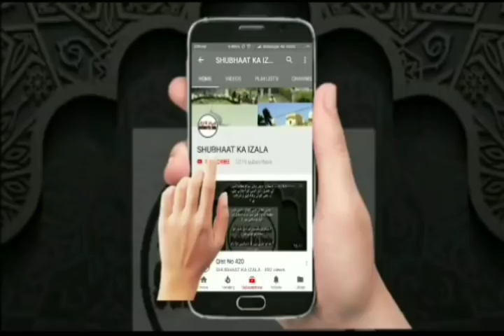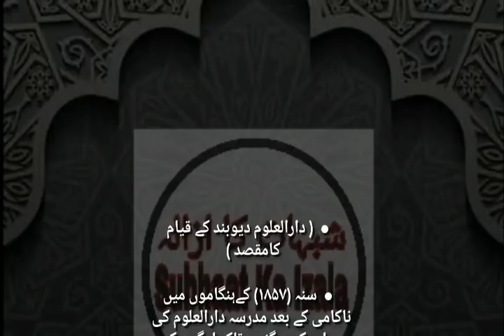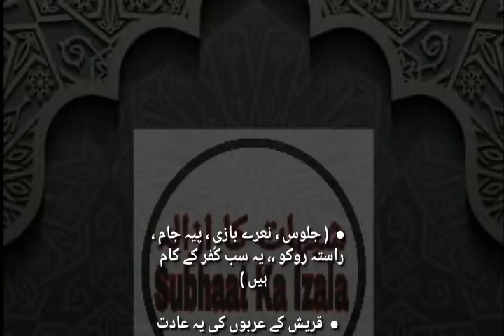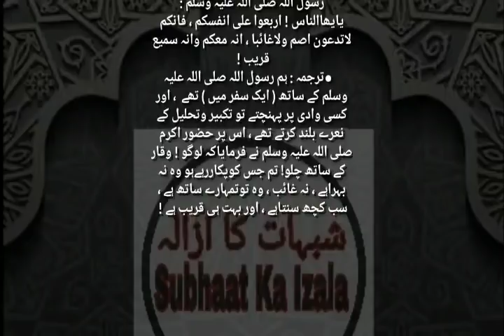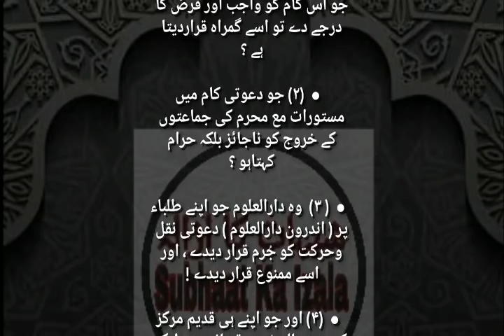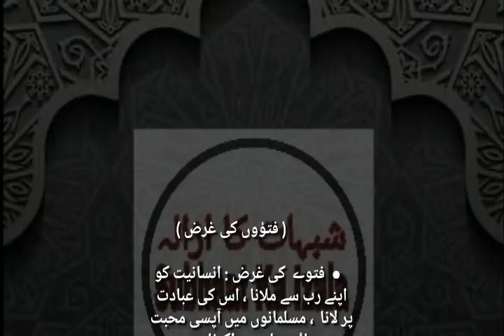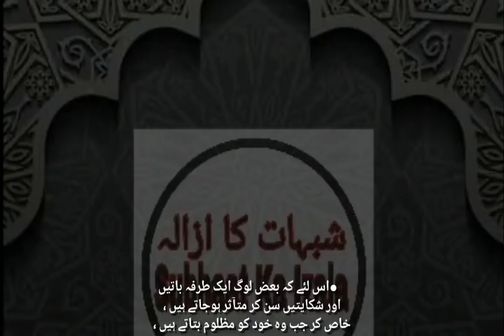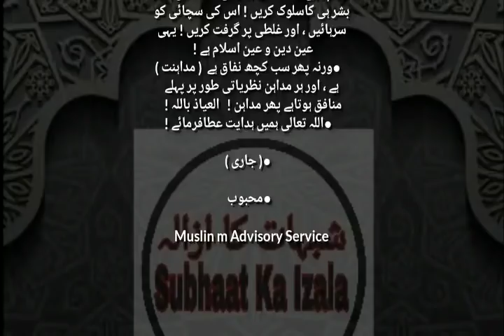Jamh'ur kise Kahte Hain, DarulUloom ki Haqiqat,Nanautavi Wasiyat,Fatwe ka Karobaar ¦Qist No 524¦